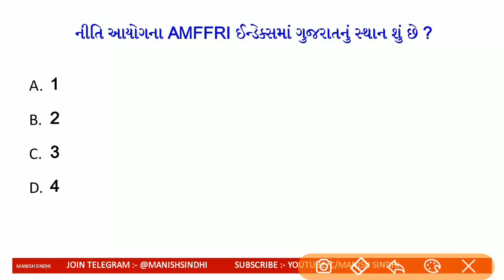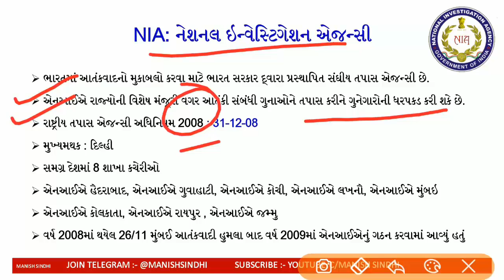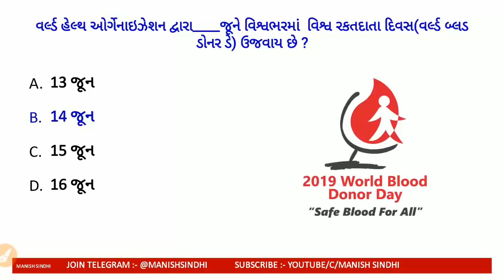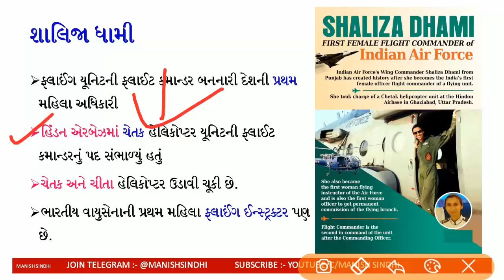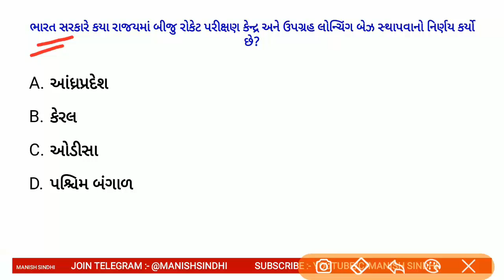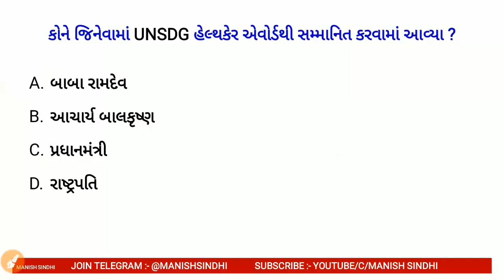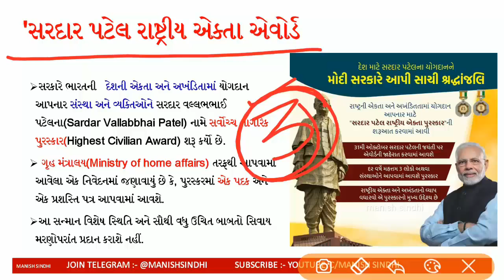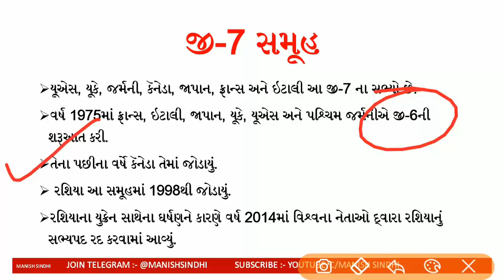મોસ્ટ IMP કરંટ અફેર્સ l મે 2019 થી સપ્ટેમ્બર 2019 સુધી l Current Affairs in Gujarati 2019